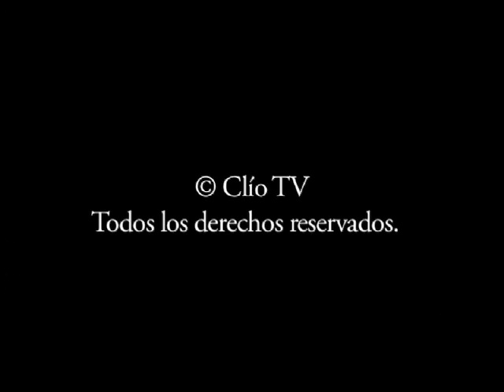1958: El magisterio en movimiento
En esta entrevista que en 1993 concedió a Clío TV, el difunto dirigente magisterial Othón Salazar recuerda algunos pasajes del movimiento magisterial de 1958.